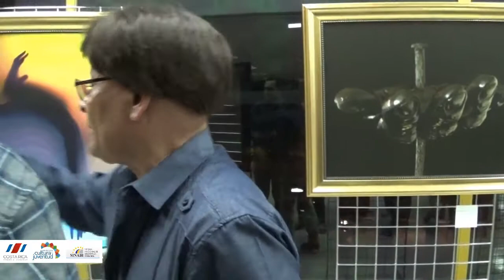Expo fotografía: Leo Troz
Galería de fotografías expuestas en las salas de lectura de la BibliotecaNacionaldeCostaRica para generar un espacio de encuentro entre los usuarios de la biblioteca, no sólo a la literatura sino también al arte.